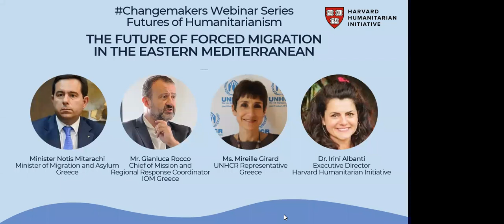The Future of Forced Migration in the Eastern Mediterranean | Webinar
On Thursday, October 21st, 2021 at 11:00 AM ET (18:00 Greece), the Harvard Humanitarian Initiative hosted a webinar on the Future of Forced Migration in the Eastern Mediterranean. This webinar was a part of the Futures of Humanitarianism series, and featured panelists including Minister Notis Mitarachi, Minister of Migration and Asylum in Greece; Ms. Mireille Girard, UNHCR Representative in Greece; and Mr. Gianluca Rocco, Chief of Mission and Regional Response Coordinator at IOM Greece.